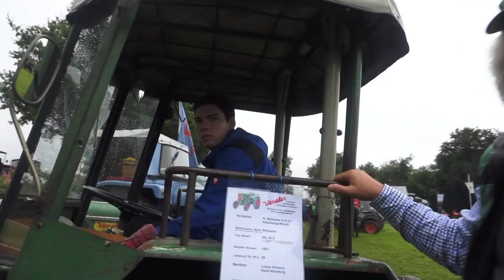Schlittenfahren im Sommer Wesseler 2017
Schlittenfahren mit einer Seilwinde vom Wesseler